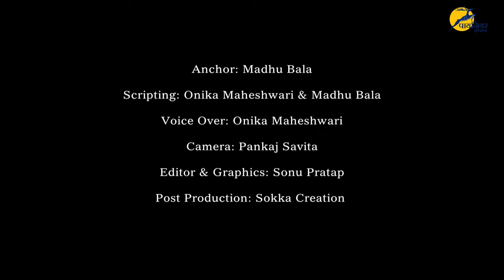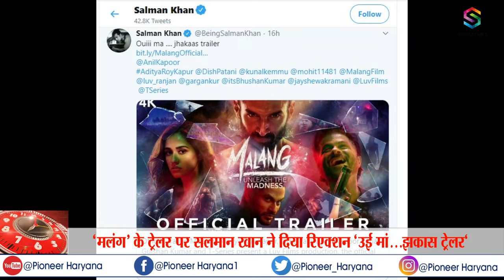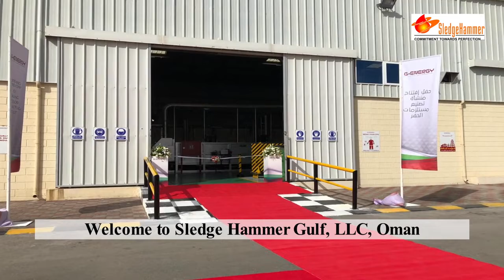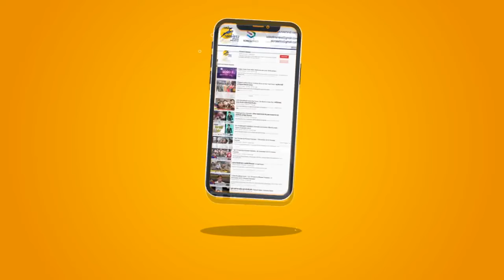13 January Samachar Chakr II दो कारों में हुई जबरदस्त भिडंत, हादसे में दो की मौत, दो घायल II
PIONEER TEAM : Reporter Cum Producer : Madhu Bala
Correspondent : Sandeep Goyal
Cameraman : Pankaj Savita
Editor & Graphics : Sonu Pratap
Reporter: Onika Maheshwari
Voice over: Onika Maheshwari
Scripting: Madhu Bala & Onika Maheshwari
Anchor : Madhu Bala

Pioneer Team
Pioneer Haryana
Sandeep Goyal
Madhu bala
Onika maheshwari
Pankaj Savita
Sonu Pratap
Rajesh Das
kavita gaur
Rakesh Chaurasia
rajesh Punjani
Sudhir baisla
rakesh kapoor
Jeewan Singh
Sumit Sharma
Malick Asgher Hashmi
CM Haryana
Anil Viz
Iran
Iraq
USA
Iran Attack
Haryana Roadways
Haryana
Strike
Bharat Bandh
Akshay Kumar
Deepika Padukon
Laxmi Aggarwal
Lakshmi Aggarwal
Acid Attack Survivor
Chhapak
Advertisment
Maharasthra
Mumbai
Shiv Sena
Top10
India